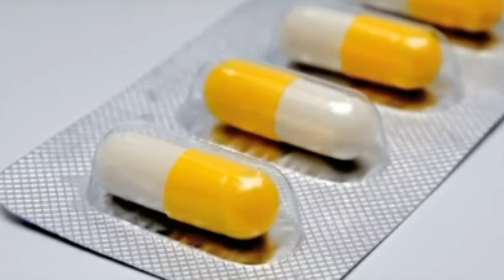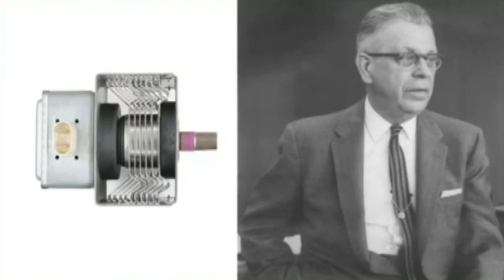Accidents that changed the world (Unit 2)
"Accidents that changed the world" explains how three accidents resulted in three new discoveries.